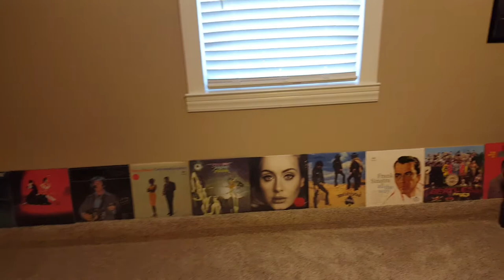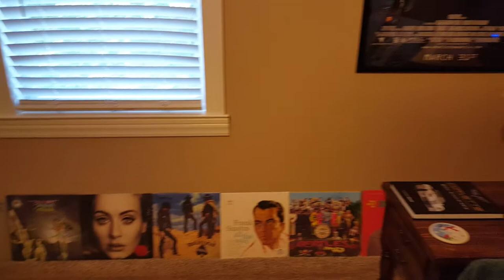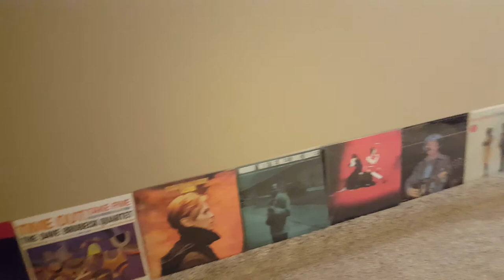flamenco sketches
Flamenco Sketches from Mile Davis - Kind of Blue, 2015 Mobile Fidelity 45rpm reissue 2015. All rights to owners.
Equipment:
Technics SL1200-M3D turntable, Denon DL-301MKII cartridge, Hagerman Bugle phono stage, Yaqin MS-20L integrated amp, Klipsch La Scalas
Again: All rights to owners.